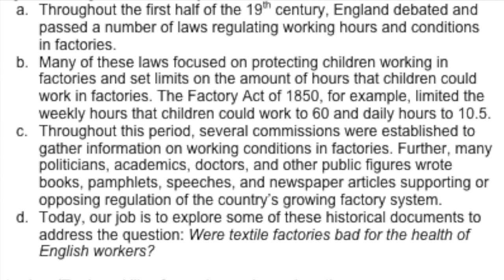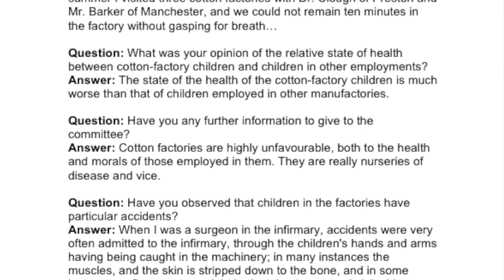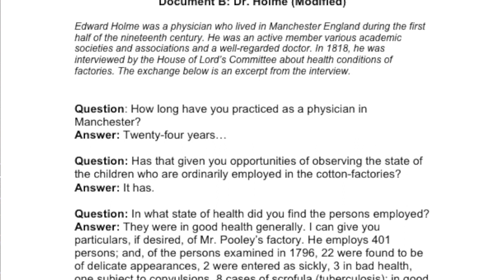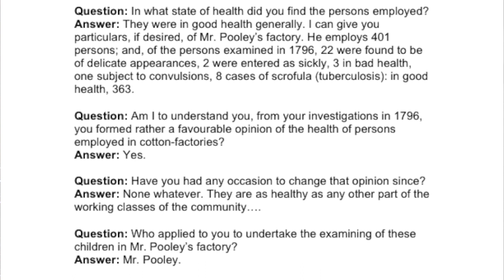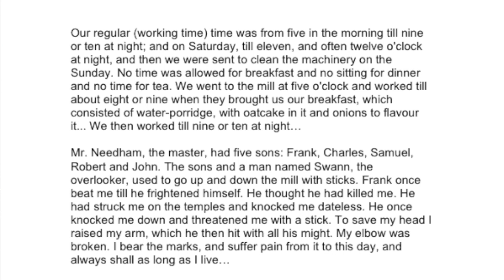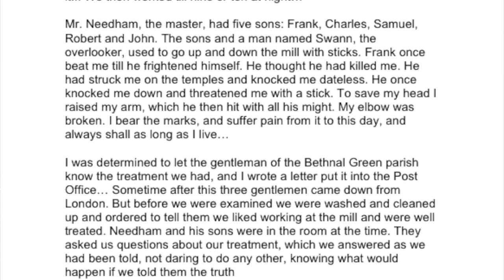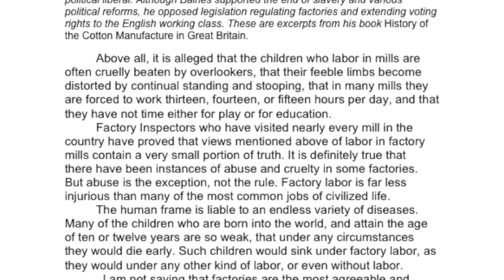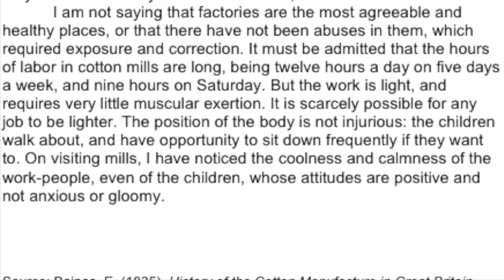Were factories bad for the health of English workers?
This video is about Were factories bad for the health of English workers?